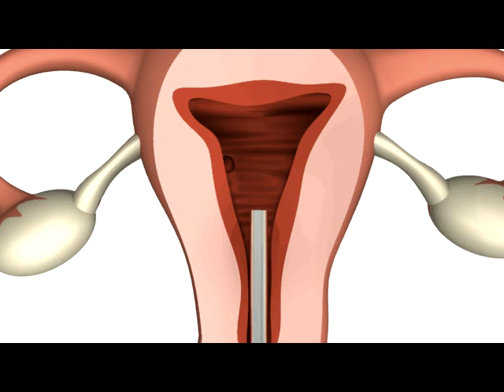Hysteroscopic Myomectomy - No incision Fibroid Removal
Fibroids are uterine tumors that can cause bleeding and pain.   Fibroids that are in the cavity of the uterus may be removed with hysteroscopy, an outpatient procedure that does not require incisions.  The Fibroid Treatment Collaborative specializes in the minimally invasive treatment of fibroids by hysteroscopy, laparoscopy and uterine fibroid embolization.  for more information.